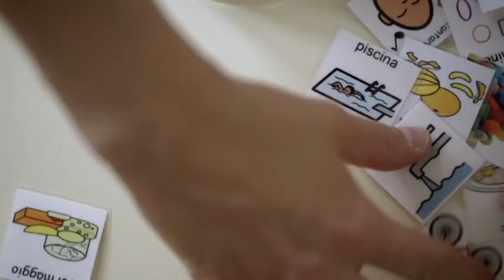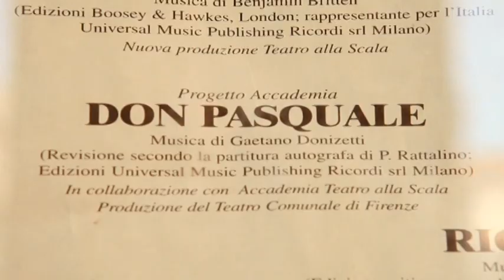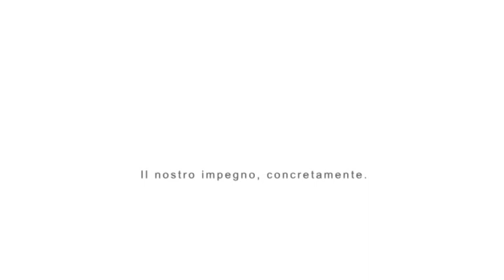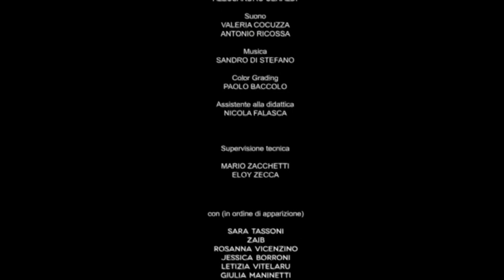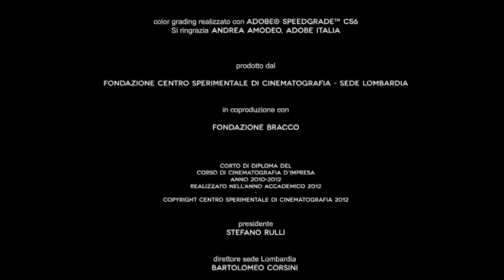Fondazione Bracco per Villa Santa Maria